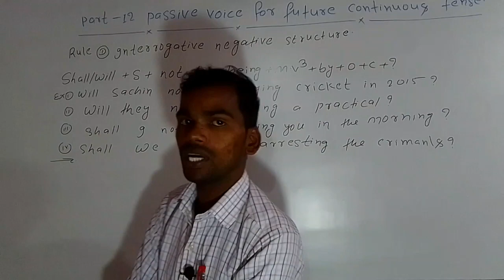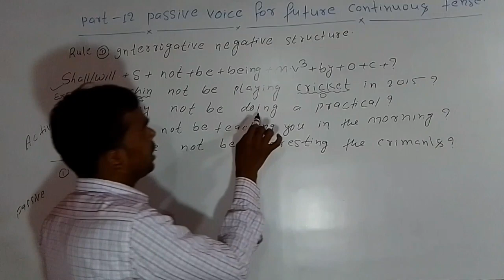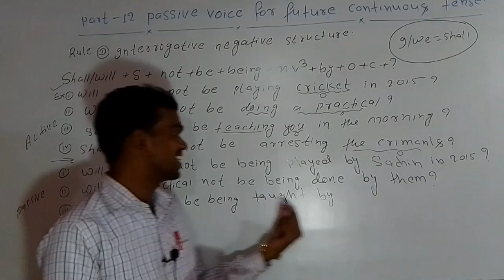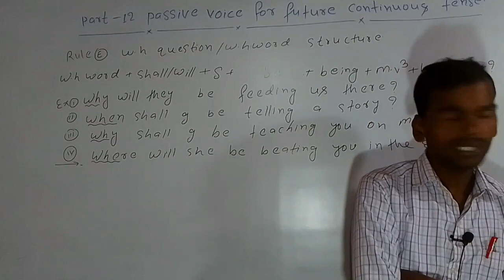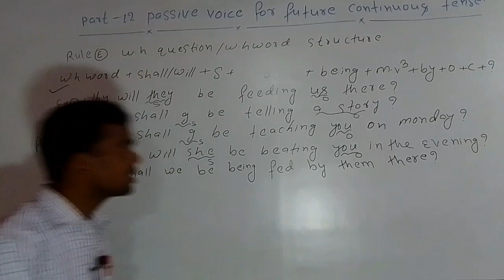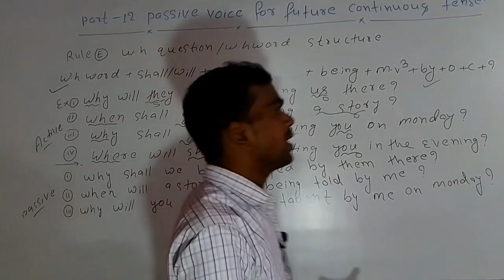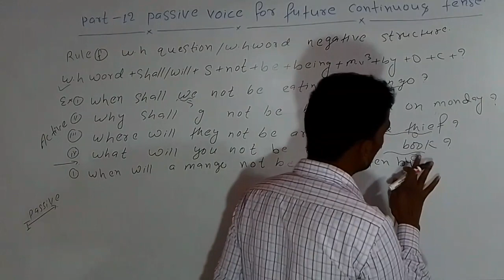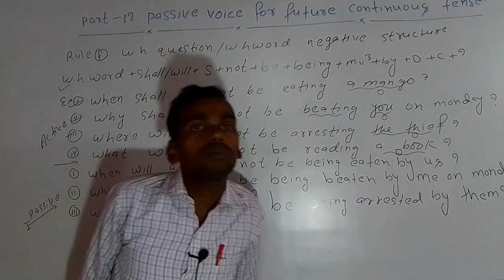passive voice for future continuous tense#voice part 12# आपकोvoice बिल्कुल नहीं आती तो ये वीडियो लिए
By R K SIR
address bodhbon talab Jamui Bihar India

voice part 5 video

link part 7 video voice

voice part 9 video link here